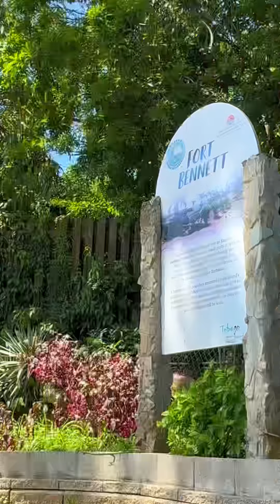Fort Bennet and Black Rock Beach Tobago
If you’re in Tobago Fort Bennet is a great place to visit to relax or take a stroll on the beach
If you liked this video, follow Rankin Production for more to come .